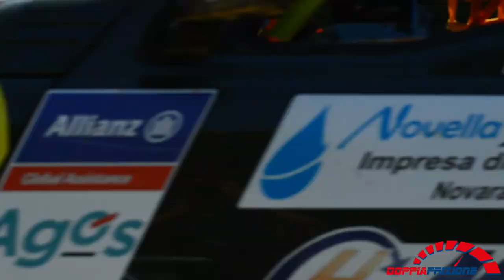4° Round Campionato CIVF 2023 - Sassello - PS5